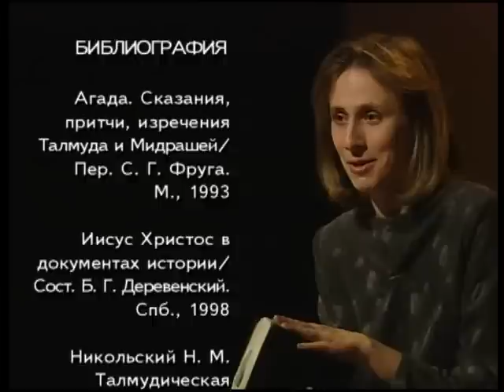142 Христос версии жизни и смерти